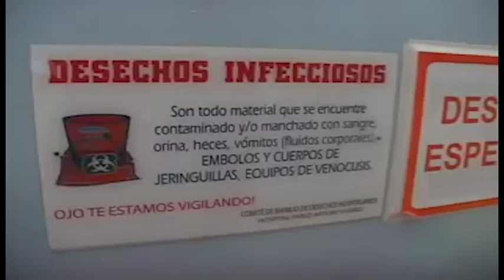Hospitales Nacionales generan 41 toneladas de basura Bioinfecciosa